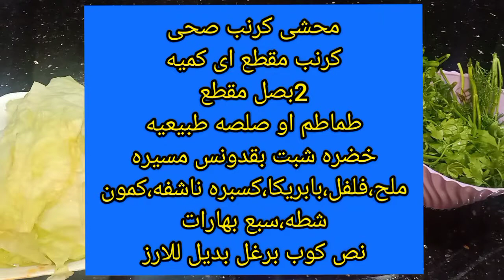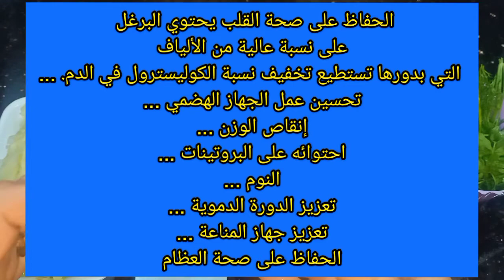محشى كرنب دايت،لايزيد الوزن،لمرضى السكرهناكل محشى كل يوم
ولسه الشتاء مكمل معانا وبنحاول ننقذ نفسنا النهارده بقى هتعمل لكم احلى حلو محشي_كرنب فى الدنيا وطعمها فوق الوصف روعه بدون ارز بدون#لحم_مفروم بدون ارز_بنى شوفوا الحلقه وادعولى. ❤️❤️❤️